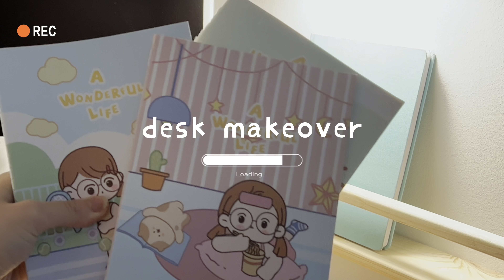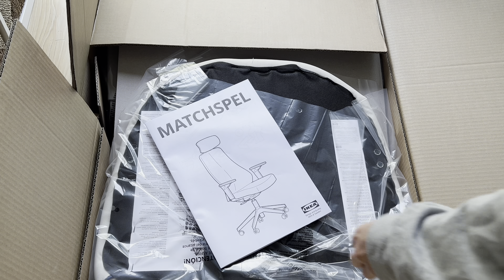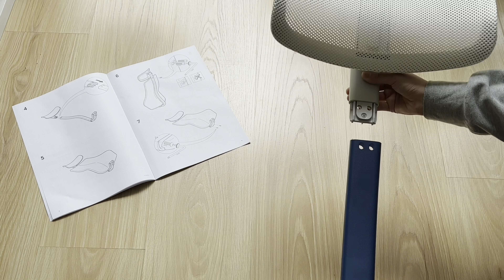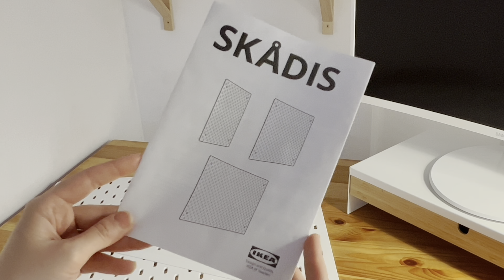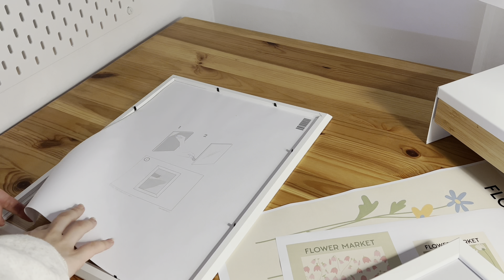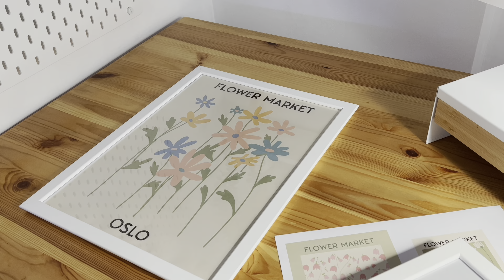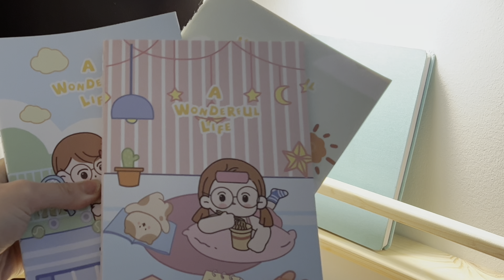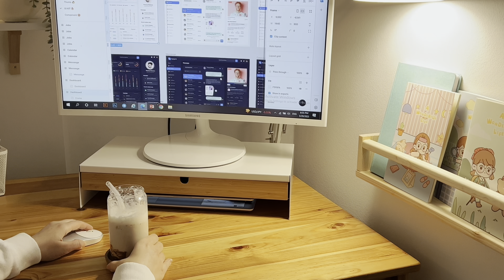aesthetic desk makeover 🖥️, korean style & Pinterest🌷cozy pastel setup, ikea haul, ☁️📦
don't forget to watch 4k format 💌
Come along with me on a fun desk makeover trip! In this video, I go on a lovely journey to Ikea, where I find the most fantastic workplace basics, including a comfy chair and a cute lamp. I was inspired to turn my workstation into a tranquil retreat, so I painted the walls soothing colors and filled them with wonderful trinkets. Sofi, my darling cat, couldn't stop being fascinated by every single aspect throughout the process. I deliberately chose décor that expresses tranquillity and quiet, resulting in the ideal setting for unwinding and finding inspiration. Prepare to be enchanted as I transform my workplace into a tranquil sanctuary! Let's transform our desks together! 🙏🏼🤍

00:00 - 00:57 intro
00:57 - 02:13 Ikea. shopping
02:14 - 02:52 painting the wall
02:53 - 06:40 unboxing
06:41 - 15:18 decoration
15:19 - 16:56 final result